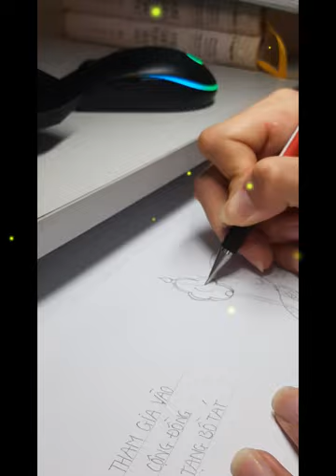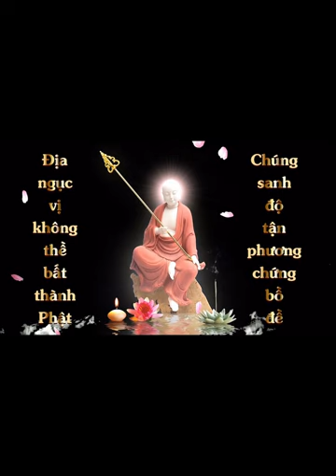Vẽ Tranh Địa Tạng Bồ Tát | Văn Quyền | Cộng Đồng Địa Tạng Bồ Tát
1. Ghi âm toàn bộ Kinh Địa Tạng Bổn Nguyện (file mp3)
3. Trước mỗi phẩm ghi thêm “Tham gia Cộng Đồng Địa Tạng Bồ Tát”
4. Đồng ý cho kênh đăng video.